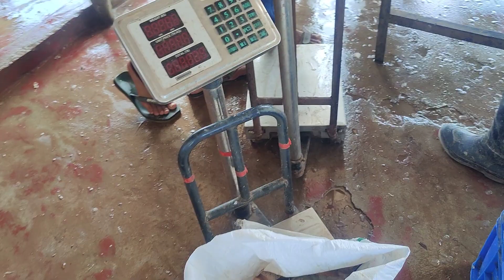Bangladesh Diaries - July 05, 2023 Fish Market